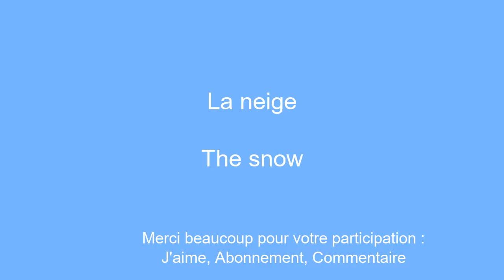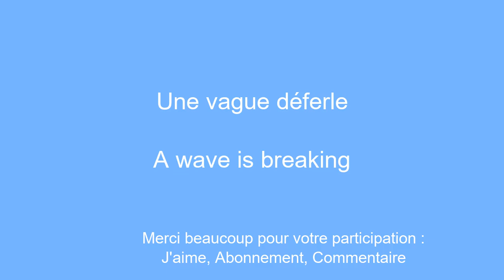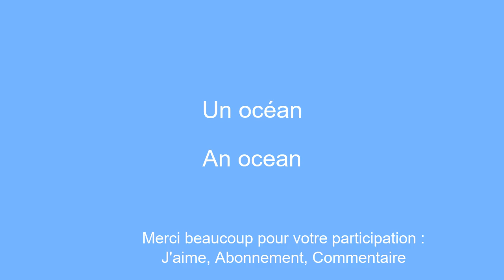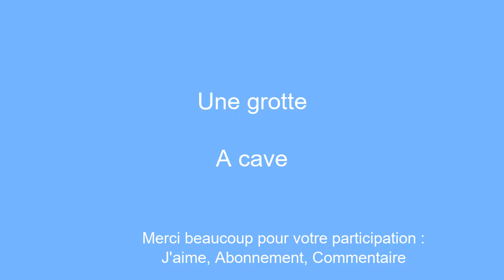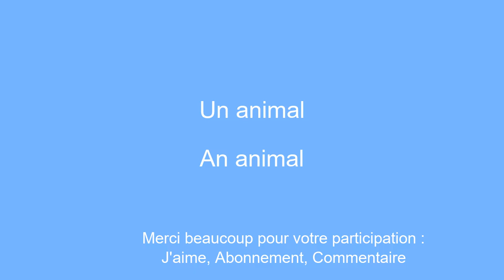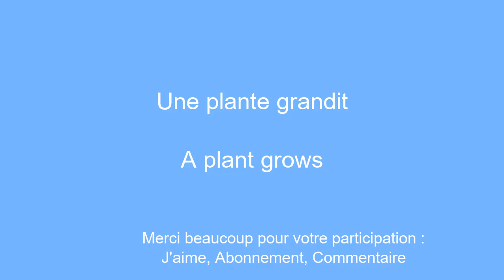Apprendre rapidement l'anglais pour les dÃ©butants